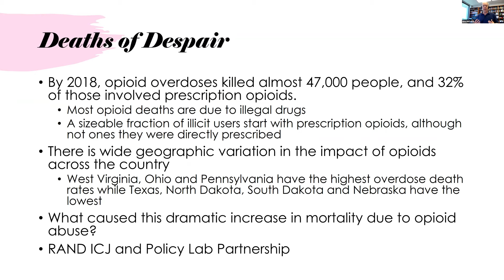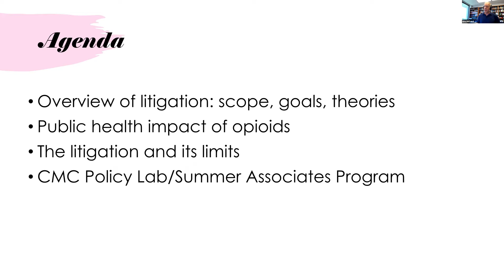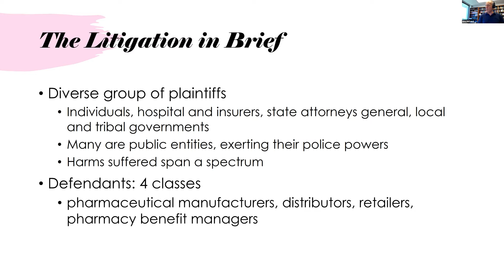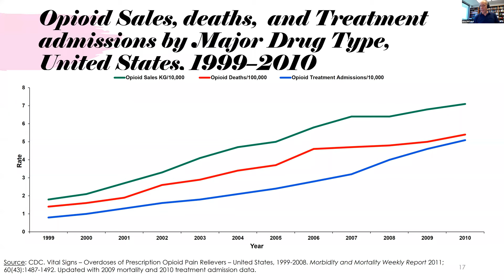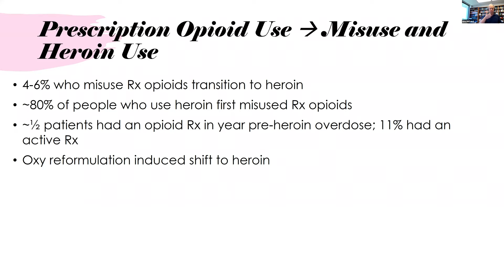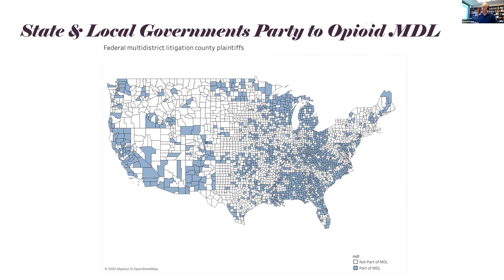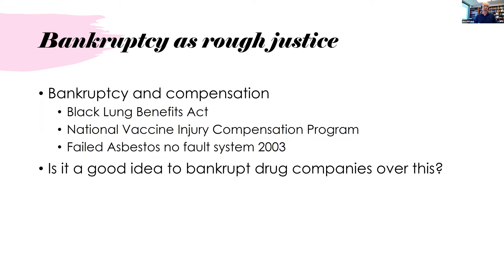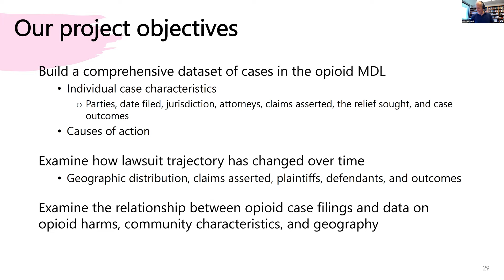The Other Pandemic The Opioid Litigation and the Role of Law in Public Health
With Professor Eric Helland, Ph.D., William F. Podlich Professor of Economics and George R. Roberts Fellow.
The opioid epidemic is a significant concern for public health officials, with more than half a million people dying from opioid overdoses since 1999. In 2018, opioid overdoses killed almost 47,000 people, and 32% of those involved prescription opioids. What caused this dramatic increase in mortality? How has the multidistrict litigation kept manufacturers, distributors, and retailers accountable? Join Professor Helland as he discusses the government’s response to this crisis and their fight against this epidemic within our court system. He will also address the partnership between CMC’s Policy Lab and the RAND Institute of Civil Justice as they examine the role of opioid litigation in public health.